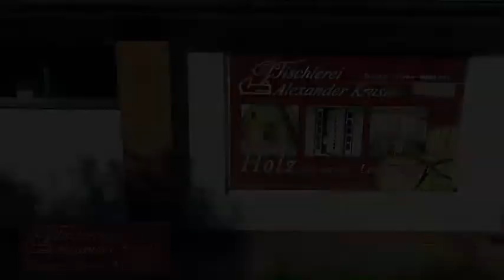Imagefilm Tischlerei Alexander Kruska